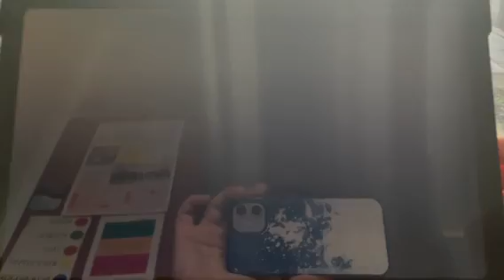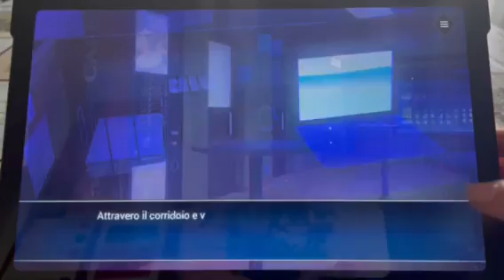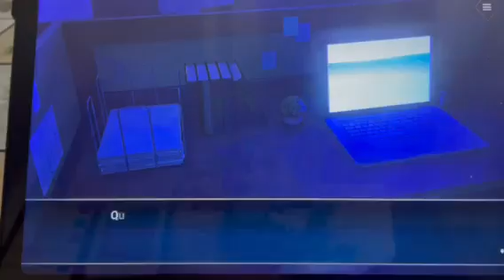Is It Love Colin - Capitolo 1 - Parte 4/5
Ciao ragazze ecco un' altro video di Is It Love Colin, se il video vi è piaciuto mettete un mi piace o un commento qua sotto e ci vediamo Mercoledì con l' ultima parte del capitolo 1